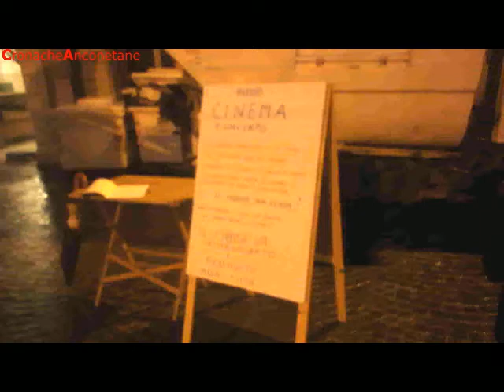maratona per salvare l'ex cinema di Osimo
E' partita ieri e proseguirà fino al 31 dicembre la maratona per salvare il cinema di Osimo